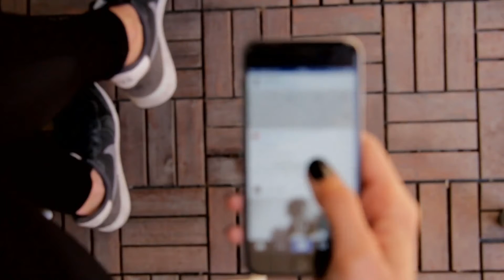Quick and Dirty Marketing - Episode 28 - Instagram Advertising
This Video is Part of our website traffic series.  Instagram Advertising -- As part of our traffic series you will see what to watch out for with instagram and how to use it to help your campaigns succeed.

For help building the reputation of your local healthcare practice